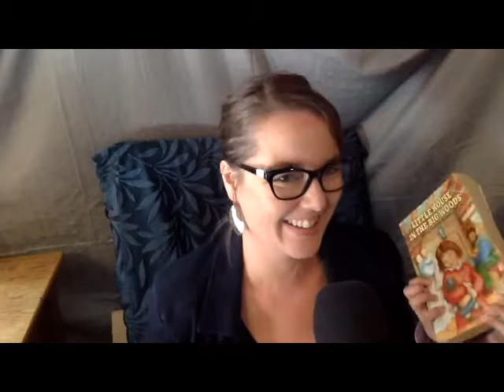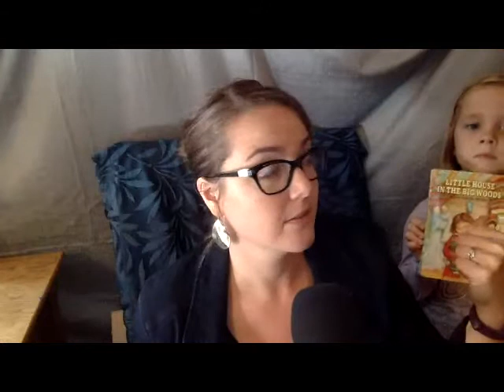3 Things That Spoil a Homeschool Morning - and what to do about it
- In this chat we get real about homeschooling on bad days and strategies to overcome it or simply press on.

When homeschool moms talk shop, there’s a topic that is not politic or polite to bring up. There’s a secret that some moms are afraid to bring up and others don’t yet know.

We need to talk about it. We need to own it.

When homeschool moms get together, they chat about curriculum, schedules, checklists, books, methods - all necessary details, but there’s something missing.

So, let’s be honest and get this one out in the open. The truth will not be less true if we ignore it.

The most significant factor in any homeschool is not method or curriculum, but the homeschool mom herself.

For those of us who know it, perhaps we’re afraid to scare others off of homeschooling. Perhaps we don’t want to bring it up when troubleshooting because it sounds mean.

It is scary.

But when we own the responsibility of setting the tone and the direction of our homeschools - not by our plan, but by our moment-by-moment actions and attitudes - we’ll learn another secret that shouldn’t be a secret: "God opposes the proud but gives grace to the humble."

This truth is so important it’s stated verbatim twice in the New Testament - both in James 4:6 and 1 Peter 5:5.

Don’t be afraid to face up to both your inadequacy and your responsibility. God gave you the responsibility, the good works to walk in, and will supply your strength.